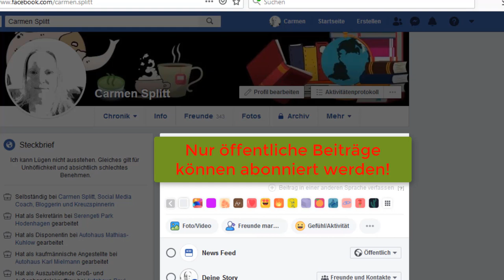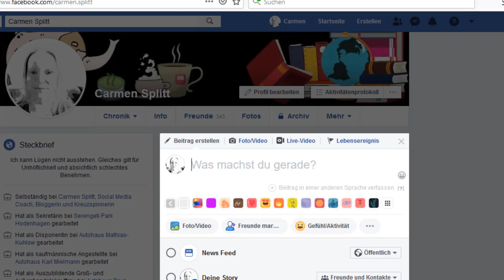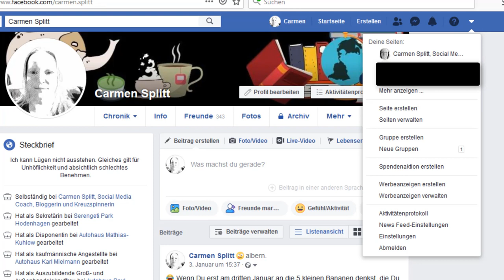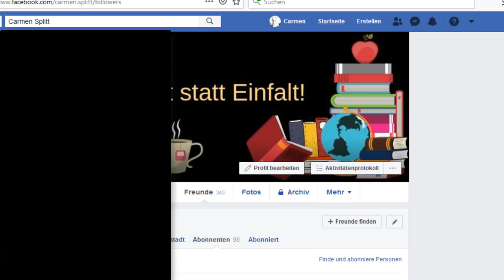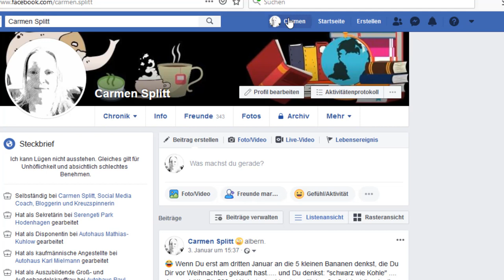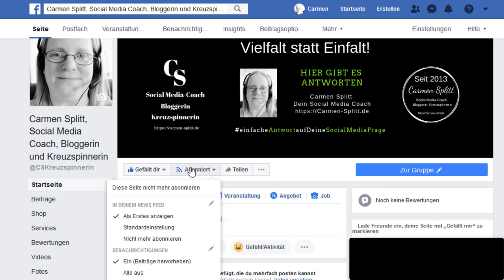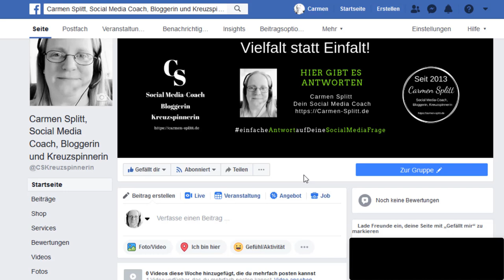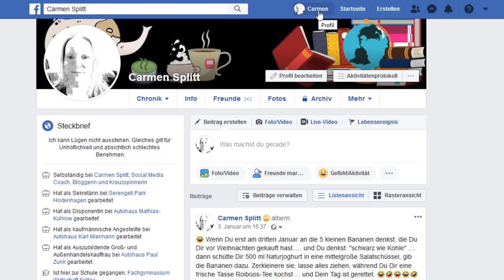Facebook: Wer hat mich abonniert? Hier gibt es die Antwort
Du willst mehr über Facebook und Co. lernen?
Dann hüpf schnell auf die Warteliste für meine Online-Dasein-Akademie
und lass Dich kostenfrei und unverbindlich informieren!